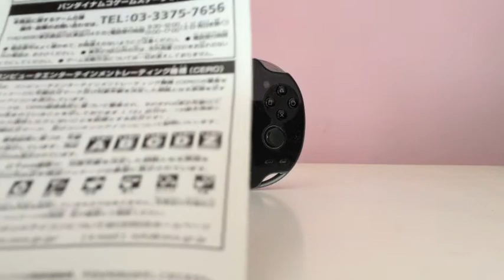JUMP SUPER STAR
Review de Jump super star ps vita. Veremos menus y gameplay in game. Saludos.